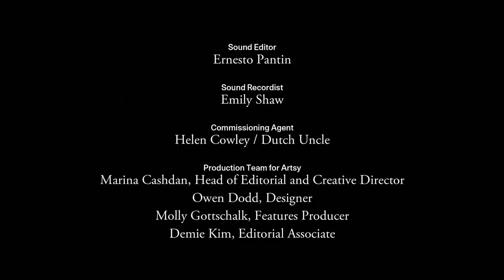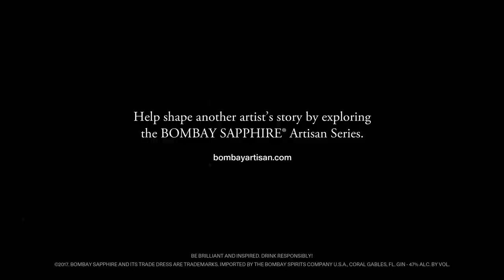Turning Points | How Artist Kristine Mays Jump-Started Her Career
Originally inspired by jewelry-making, Kristine Mays, a self-taught artist, has been working with wire for more than 20 years, weaving hundreds of metal filaments to create delicate sculptures. Her subjects range from flowing dress forms that celebrate female strength to defiant figures caught in gestures of protest. A single, labor-intensive work may take over 60 hours to complete.

For the 2015 BOMBAY SAPPHIRE® Artisan Series competition, Mays submitted “The Entanglement of Black Men in America” (2014), a wire sculpture in the shape of a hooded sweatshirt, created in memory of Trayvon Martin. “It meant something more to me than any of the other pieces that I’d created at the time,” she says.

At the award reception in Miami, Mays learned that she was the national Grand Prize Winner. “I was so excited just to be there,” she recalls, “that when they called my name I was just completely overwhelmed with the idea that I won.”

That exciting year was, in many ways, a whirlwind for Mays, and one that jumpstarted her life as an artist. Between working on her dream project and winning a national art prize, she also exhibited in her first museum show, “From Women’s Hands,” at the California African American Museum in Los Angeles. Mays credits these breakthroughs to the risks that she took in order to gain new platforms for her creativity. “Being an artist and making artwork is always about taking a leap of faith,” says Mays. “It’s about becoming comfortable with being uncomfortable.”

Director: Freddy Arenas

Art Direction and Illustration: Freddy Arenas
Editing and Compositing: Freddy Arenas
Animation: Freddy Arenas, Mathilde Loubes, and Tucker Klein
Sound Editor: Ernesto Pantin
Sound Recordist: Emily Shaw
Commissioning Agent: Helen Cowley/Dutch Uncle

Production Team for Artsy:
Marina Cashdan, Head of Editorial and Creative Director
Owen Dodd, Designer
Molly Gottschalk, Features Producer
Demie Kim, Editorial Associate